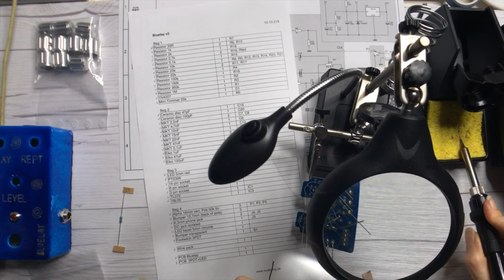DIY Delay Pedal Build - Musikding Bluelay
Watch me build my first effects pedal: A Bluelay Digital Delay from Musikding! Things didn‘t go exactly as planned, but hey, it looks cool, sounds good and I had fun building this music thing (i.e. Musikding)! I even used it for a track already!

Here the stream by WooDWorkeR that I referenced whenever I got stuck with this build. Very helpful, thanks for posting it, mate!

Visuals during Walk Into Oblivion: Staella App for iOS. Reminds me of the good old Winamp days!

*Recording Equipment*
Canon EOS 750D (US)
GoPro Hero 7 Black (US)
iPad Pro (US)
iPhone 7 (US)
Zhiyun Smooth 4 stabiliser (US)
Gooseneck Tablet Holder (US)
ESDDI Ring Light (US)
Focusrite Scarlett Solo Studio (US)
Rode Video Mic Pro (US)
Rode VideoMicro (US)